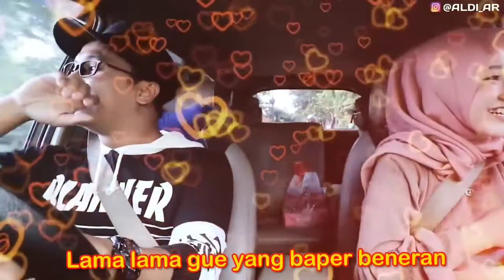GUS_ALDI INI BUKTINYA SHOLAWAT BISA MELULUHKAN HATI WANITA || KOMPLIKASI GOMBAL AN GUS ALDI